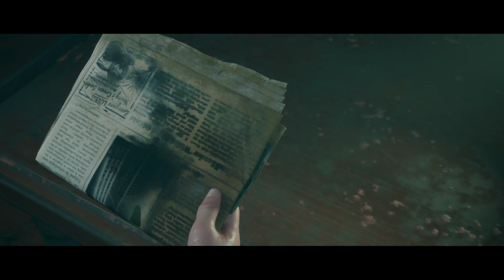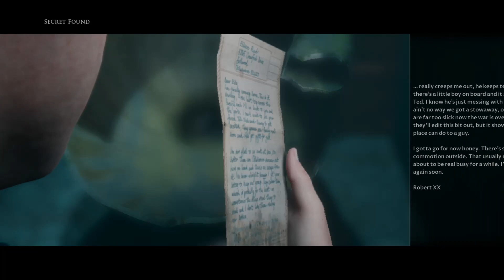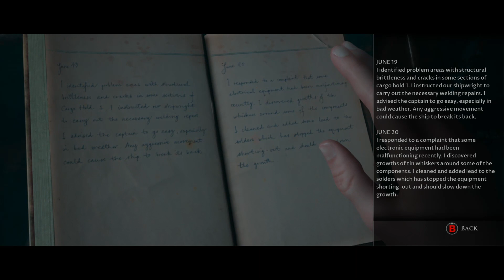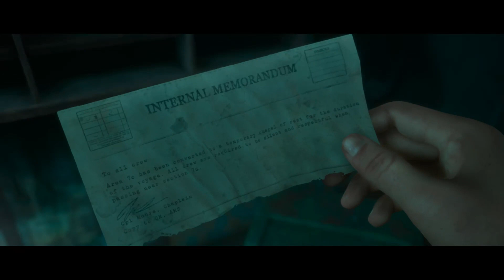Boarding Da Ship! | Man of Medan with Jonas Part 3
In this episode, me and Jonas finally got put onto the Man of Medan ship and held hostage! We have to make the best decisions possible in order to save all of our people and to escape the Ourang Medan (Man of Medan Ship). Thanks y'all!